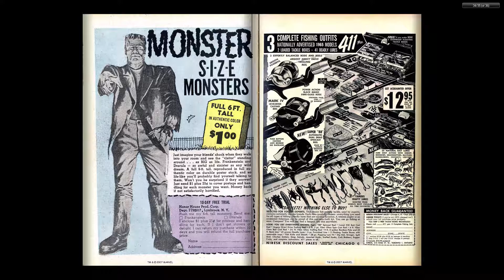196507 Tales of Suspense v1 067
Readable Video:
The complete Marvel Comics published output for:

July, 1965